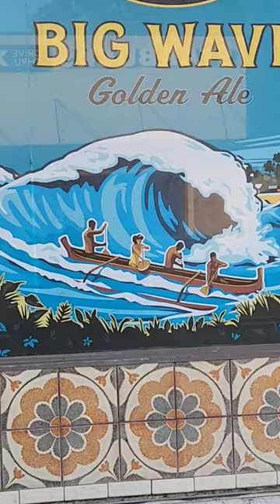big wave canoe Wipeout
canoe Wipeout big wave mural on the side of the convenience store it was pretty funny because the wave is Giant in the canoers about the Pearl under the water and submerged Dive Dive Dive